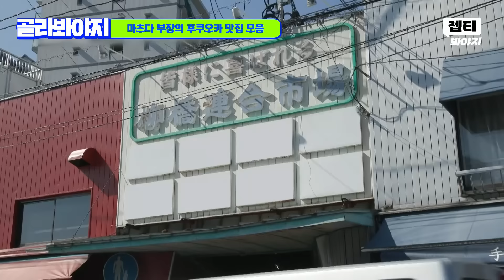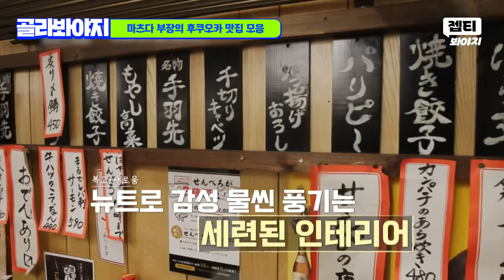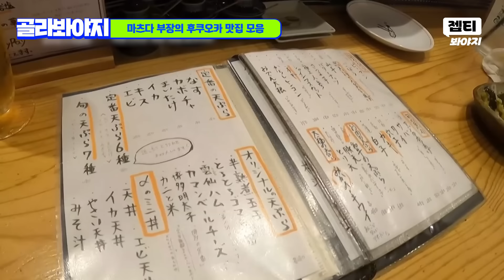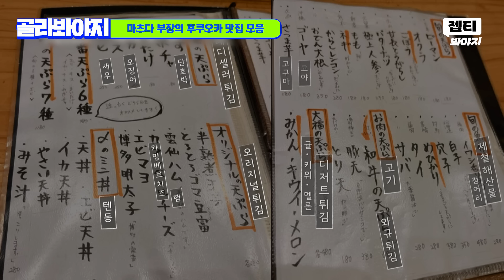(1시간) 오늘은 오사카 아니고 후쿠오카다! 마츠다 부장이 pick한 후쿠오카 맛집 먹방 모음.zip｜퇴근 후 한 끼｜JTBC 230420 방송 외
믿고 먹는 마츠다 부장이 알려주는 후쿠오카 퇴슐랭 맛집 모음! (with.정과장, 모에카)